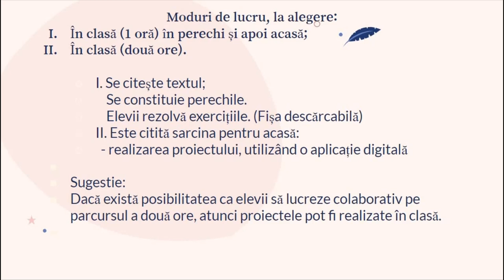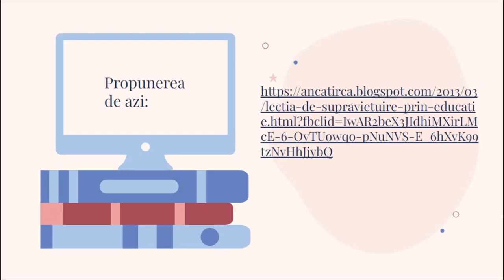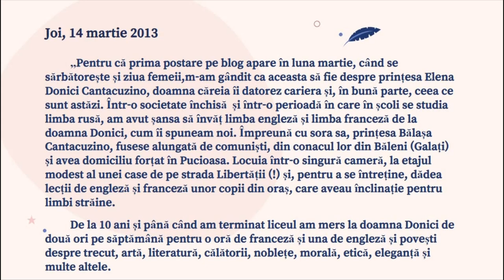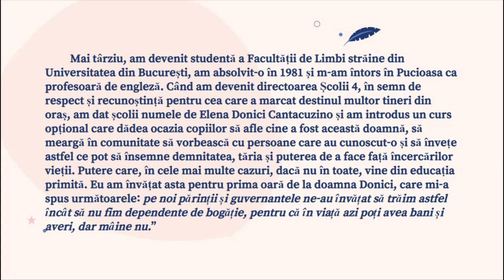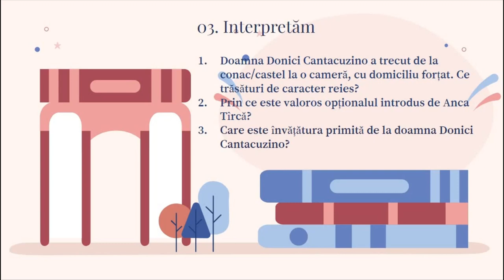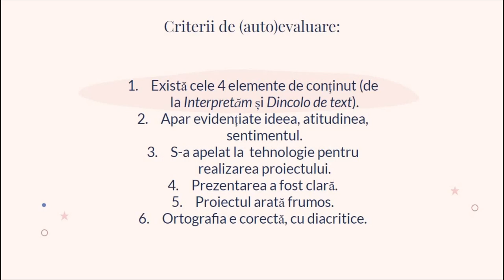Redactarea unor texte diverse folosind tehnologia (serie)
Resursa propune realizarea unui proiect pe baza articolului „Lecția de supraviețuire prin educație- prințesa Elena Donici Cantacuzino” de Anca Tîrcă, publicat pe blogul „Despre educație
– Reformă la firul ierbii”. Propun două modalități de lucru, la alegere.
Structura materialului:
I. Propunere: o prințesă și o vloggeriță;
II. Prezentarea modalităților de lucru;
III. Lectura fragmentului;
IV. Lucru pe text în perechi;
V. Tema – Proiectul;
VI. Criterii de autoevaluare